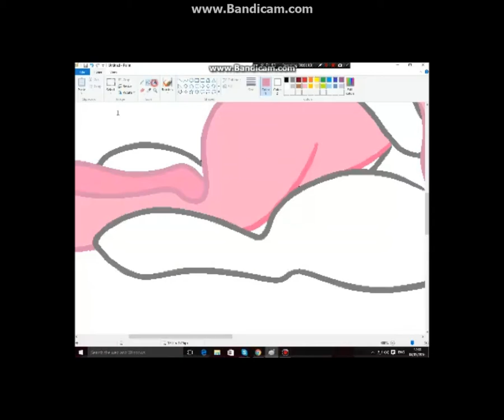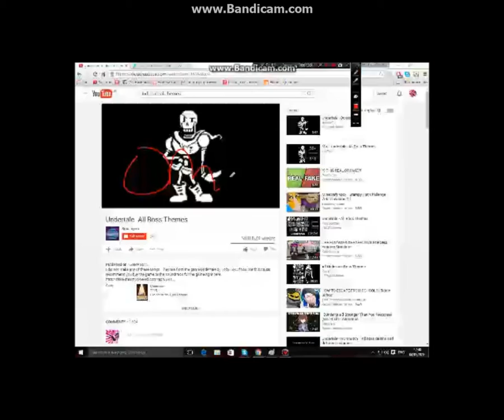No matter|Mlp Speedpaint